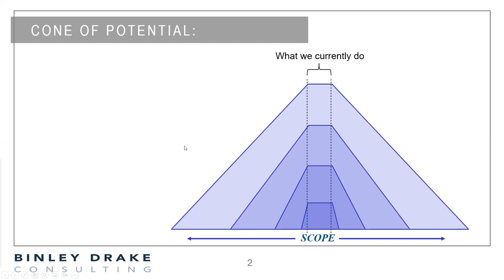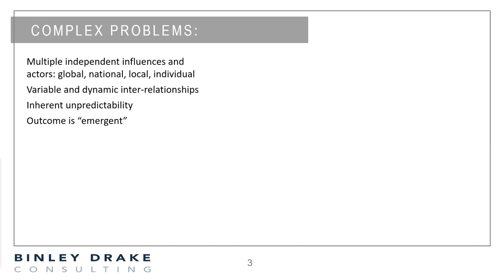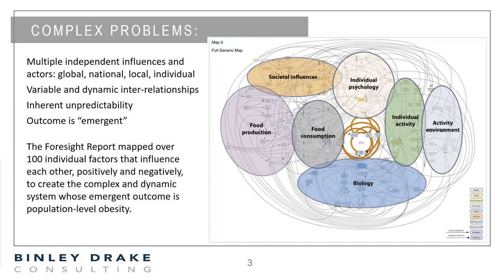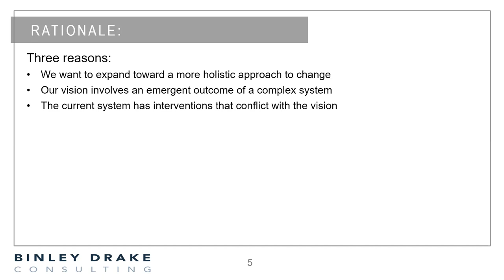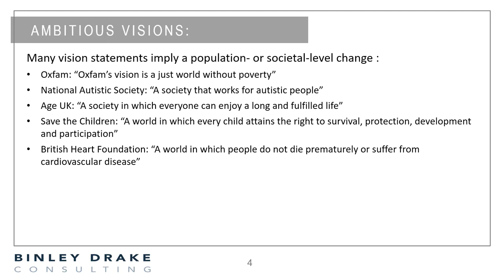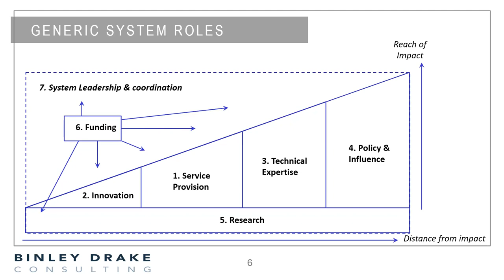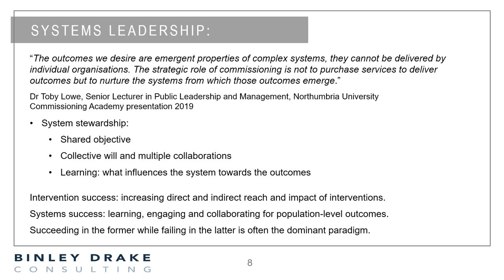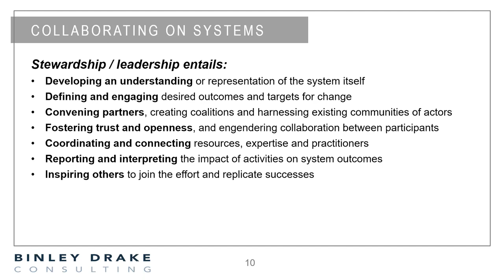Martyn Drake Seminars: Strategies for systems change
Many charities have vision statements that look to change the world. But what would a strategy actually look like if it were deliberately and purposefully designed solely to bring that vision into reality. In this seminar Martyn speaks with and hears from leaders across the non-profit sector who are aiming to create transformational outcomes from the systems they find themselves working within.